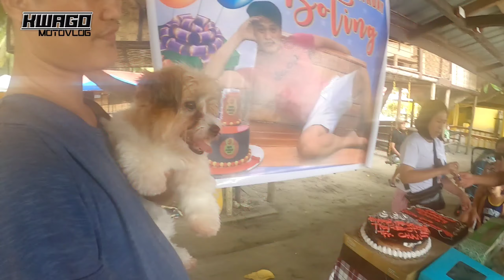DAGAT NA NAMAN TAYO MGA KWAGS | BDAY RIDE